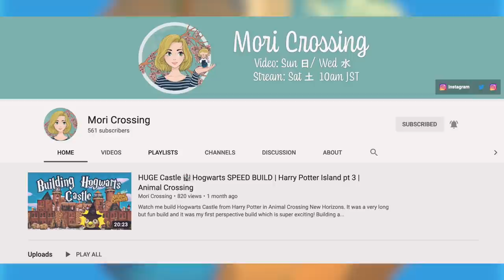"ACCEPTABLE" SMUG // 100+ NMT VILLAGER HUNT 🐶 Animal Crossing New Horizons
Hey fam! Hope you are well! WHY do I spend so many tickets for a villager I KNOW I'm going to have leave??! THANK YOU SO MUCH FOR 1K+ SUBS!! YALL ARE AMAZING!! Love yall so much! Hope you enjoyed the video and have a wonderful day!! ✨
GO FOLLOW MORI CROSSING!!